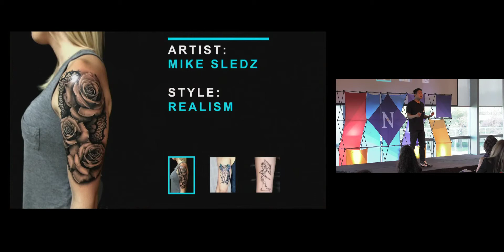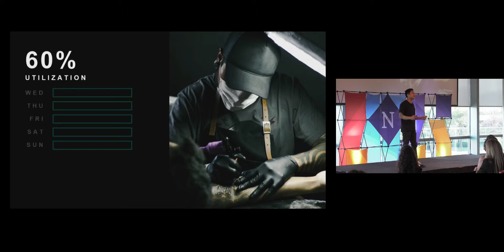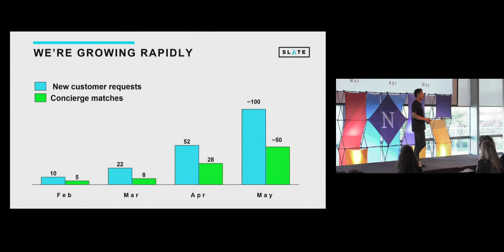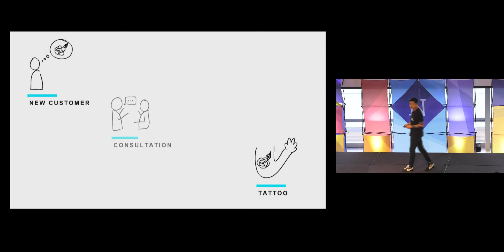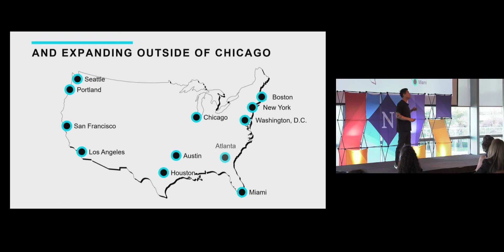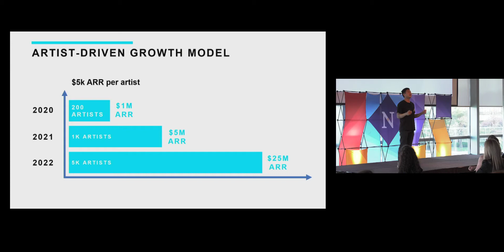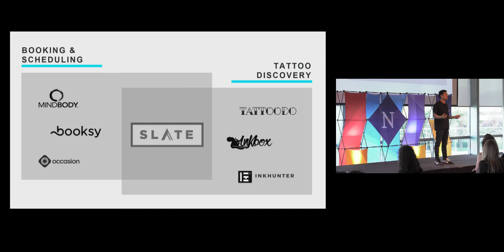VentureCat 2019: Slate